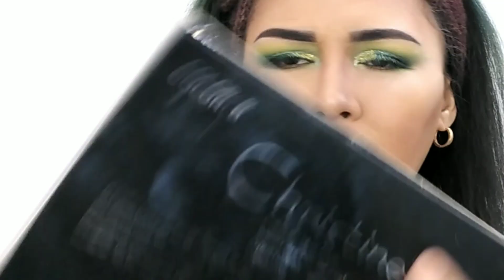Arabic make up look with my favorite color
This is my first time to try arabic make up..  It inspire me when I saw my clients wearing make up. I hope you all guys like it!